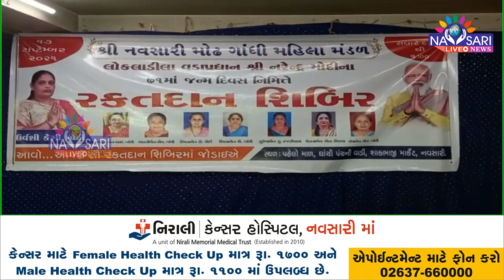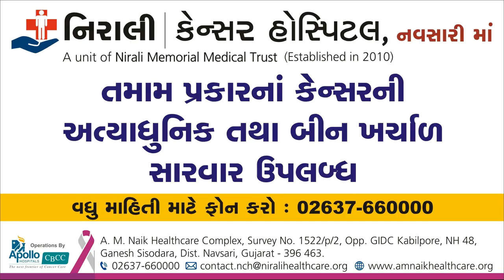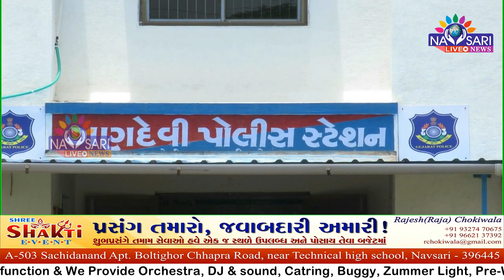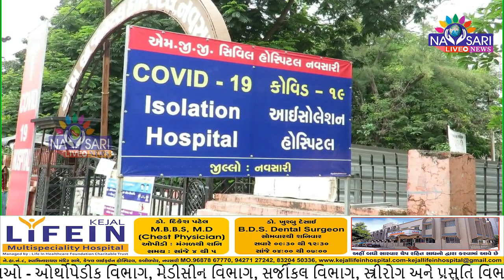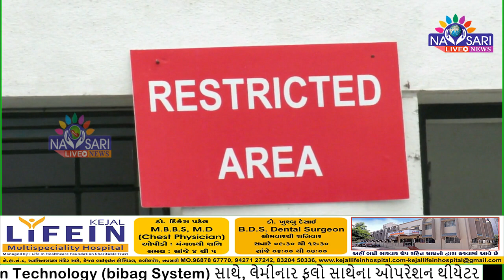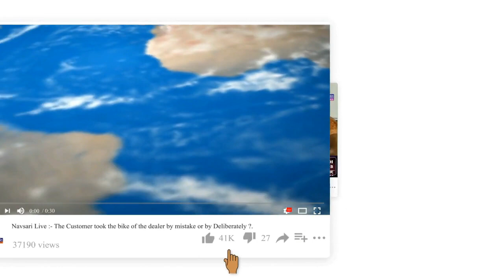Zatpat News :-Full Day News In Single Bulletin Date :- 17-09-2021.